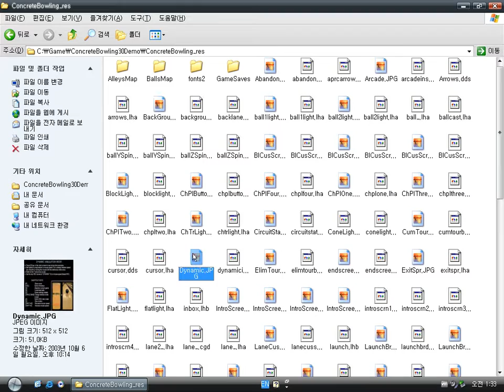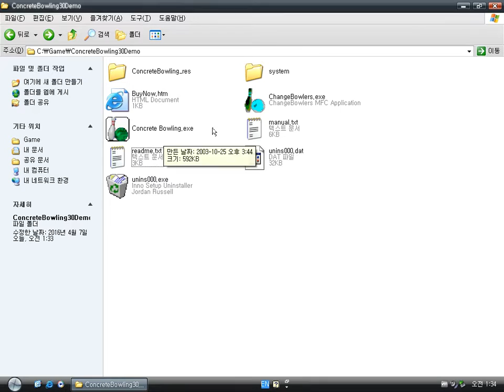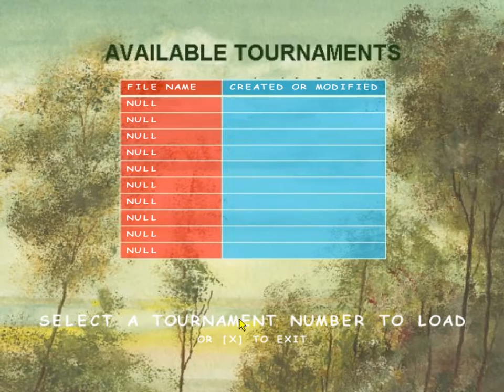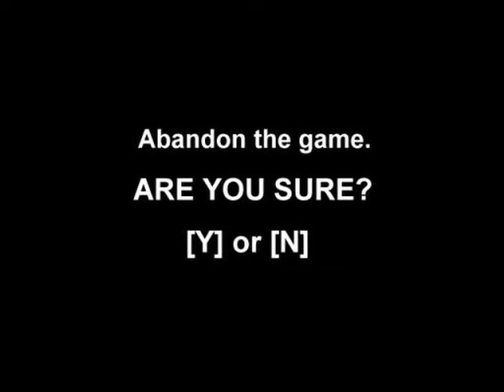Concrete Bowling (Windows game 2003)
Concrete Bowling is a 3D bowling sports game.
You can see the rolling bowling ball by many camera views.